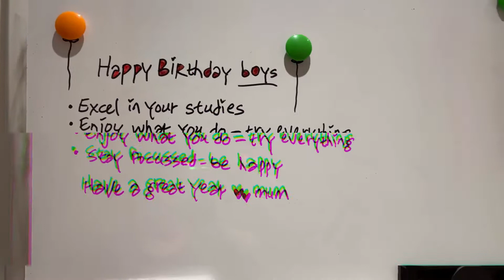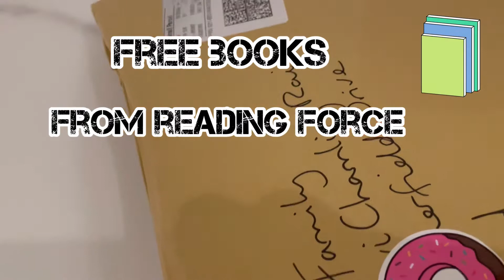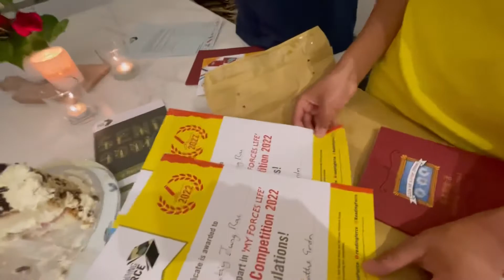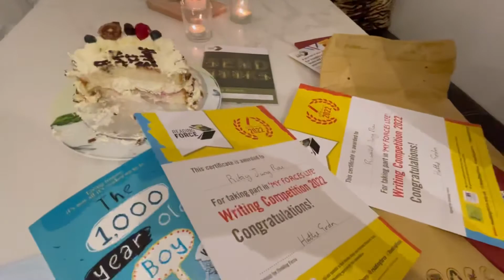Ski Special |vlog 25| birthday clips and more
Our birthday is over🎉🎉last month. We only had a very decent birthday like we always do🎂
Since summer is here, we’re trying to remain active outdoor.
Oh yes, we’ve been learning sking. It’s a dry slope one in Chatham and another in Folkestone. No not easy, let’s see how far we can go⛷
Well, if you belong to Forces family either retired or serving, take advantage of 🆓📚📖 Reading Force a charity for Forces Family will send you free books if you can order

Keep learning, Keep being happy.

We’ll come back in summer holiday with another 🆒 video. Till then🙏🏼☮️